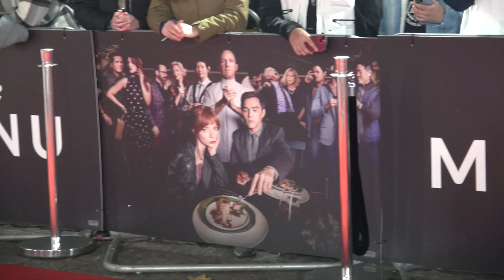UK Premiere Clip: Nicholas Hoult | The Menu (The Fan Carpet)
The Fan Carpet’s Aoife Marie spoke to Nicholas Hoult at the UK Premiere of THE MENU.

A couple (Anya Taylor-Joy and Nicholas Hoult) travels to a coastal island to eat at an exclusive restaurant where the chef (Ralph Fiennes) has prepared a lavish menu, with some shocking surprises.

THE MENU will release in UK Cinemas from 18th November